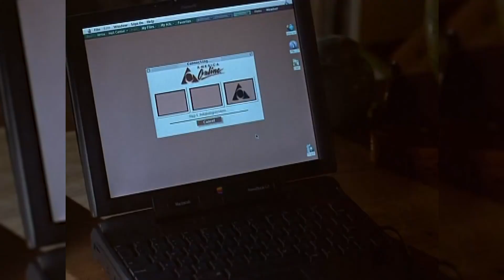12 Days of Christmas Specials (2023) - Day 12 - ft. We Thought This Was Good? & Doug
Happy New Year everyone! ’Tis the season of holiday cheer so join Andrew and Brandon as they go through 12 days of holiday themed episodes of 1990s television! On this journey they’ll be joined by guests from other podcasts and from around the world. On this twelefth day, Nick & Jim of We Thought This Was Goods? joins them to talk about the Doug episode, “Doug’s Christmas Story”

Send us a tweet at @Namely90s.bsky.social
Discuss the show on Instagram @Namely90s

Follow Brandon on Bluesky at @bschwitty.bsky.social
Follow Andrew on Twitter at @NamelyAndrew